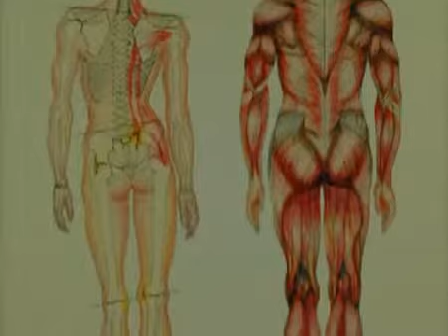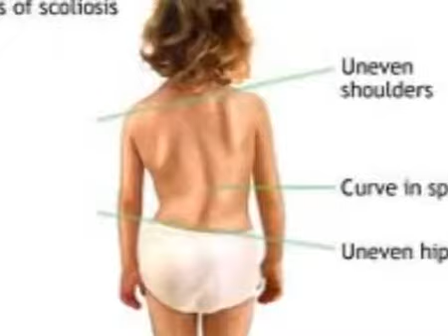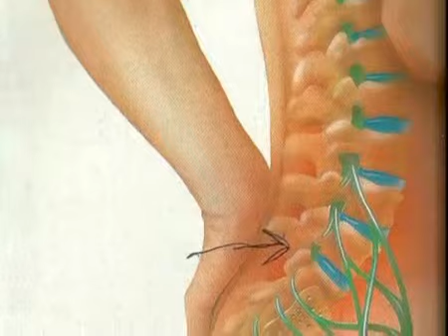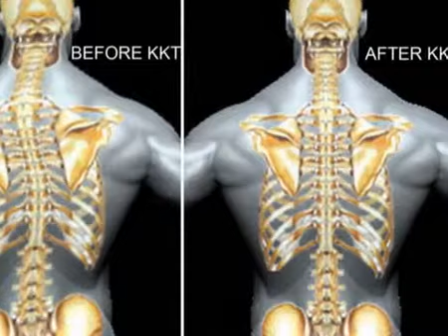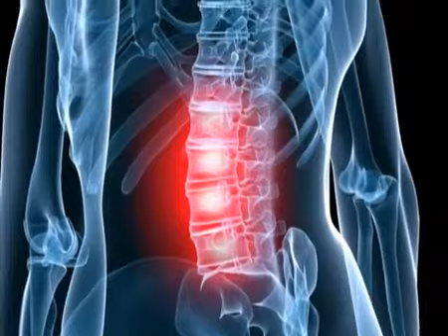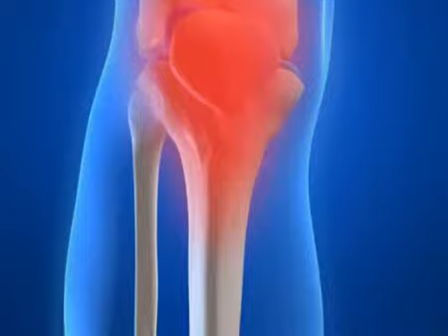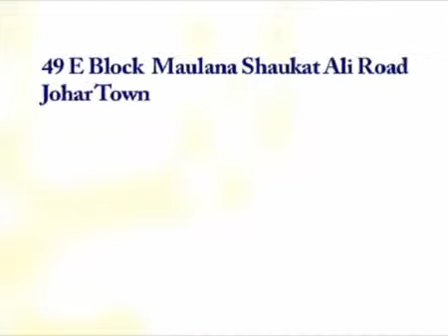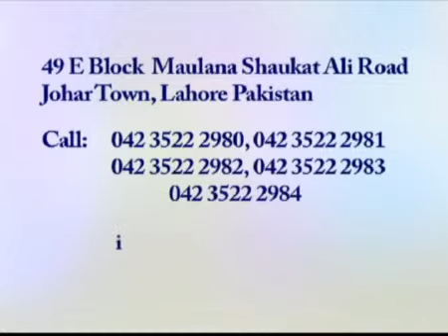KKTUrdu Radio Interview Dr Aslam Khan Part 1